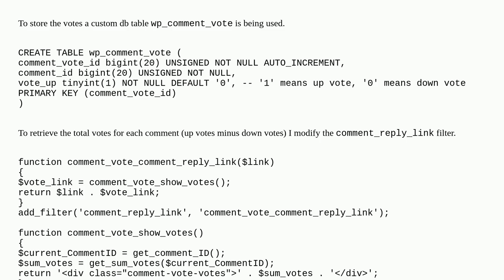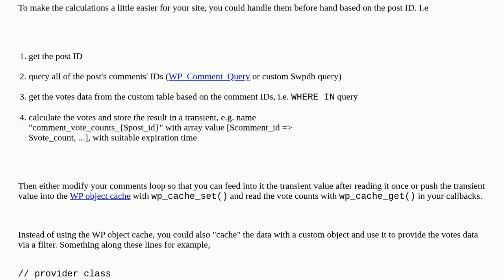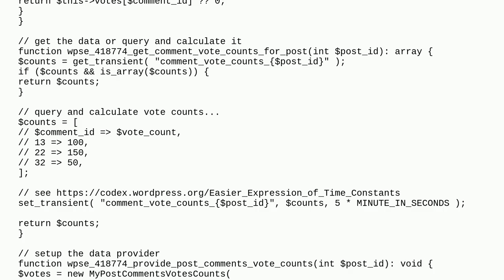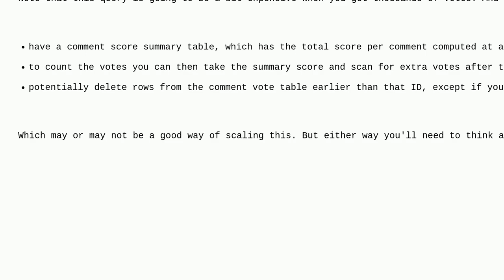Wordpress: WP Plugin: How to avoid db access for each comment?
WP Plugin: How to avoid db access for each comment?

A special thanks goes out to the community

  plugins comments mysql